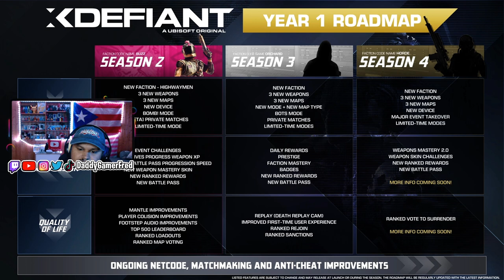XDefiant: XDebrief - XDefiant Season 2 Reveal | Full Reaction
Follow Daddy Gamer Fred
◉ YouTube Member: ​
◉Nintendo Switch Friend Code : SW- 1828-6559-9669
◉PSN : DaddyGamerFred
◉Pokèmon G0 Trainer Code : 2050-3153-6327